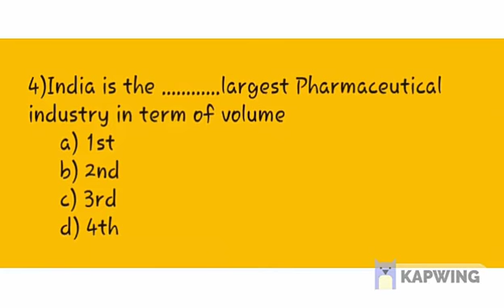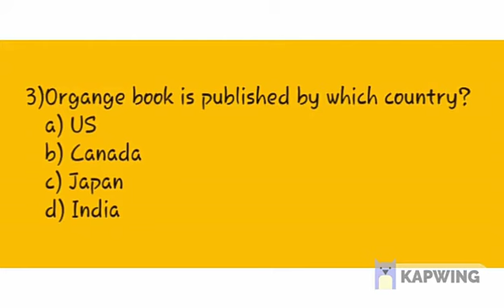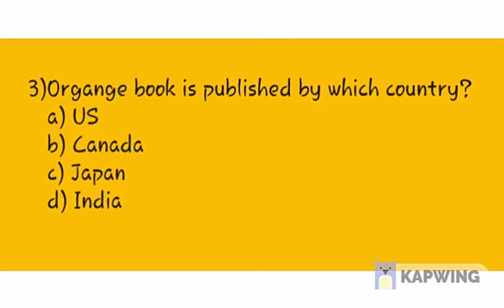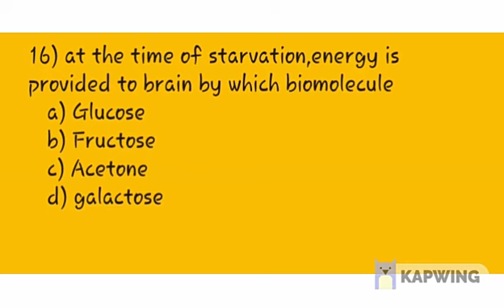GPAT quiz series-Quiz 4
Answers are not included in the video, pause after each question and try to answer them, answers will be uploaded later